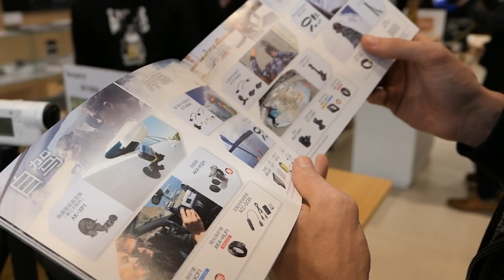Магазин Sony ( Рождение нового видео Блогера ) Китай, Гуанчжоу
Сразу извиняюсь за тряску и расфокус моего лица, снимал на Panasonic lx10:
Канал ребят пока там нет видео, но мы уже сняли вместе кое что, и Лера сидит изучает файнал кат. Камеру купили Sony as300 почти как у Лаовая только подешевле и с небольшим урезанием функционала.